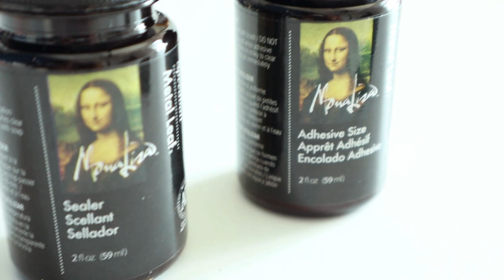TÜM ALTIN MALZEMELERİM ~ Yaratıcı Süreç Hakkında Tüyolar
Hola gençlerrr
Bir video dusunun ki icinde 5 ayri altin malzeme tanitimi yaparken bir yandan da yaratici sureci nasil ilerlettigime dair sohbet muhabbet var :)
İçlerinde Kuretake suluboya, monaliza altın yapraklar, winsor & newton altın mürekkep ve signo unıball kalemlim var.
Iyi seyirlerrrrr

Altin Suluboyam
Cizim Defterim
Tukenmez Kalem